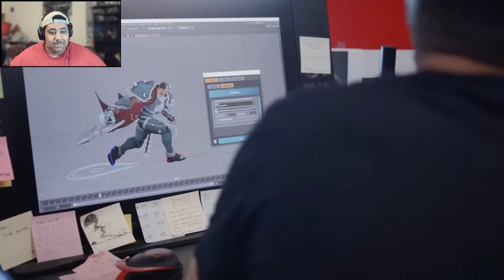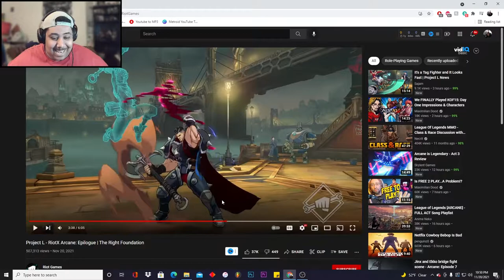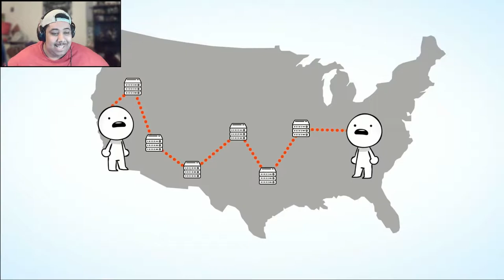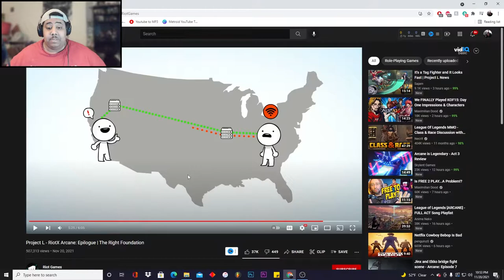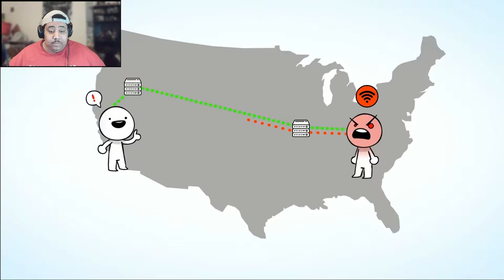Is This The Marvel Killer??? | Project L Gameplay Update Reaction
Riot has finally dropped more news and gameplay for Project L. I've been so excited for this fighting game for a long time and cant wait to see where this will lead. Regardless, you will definitely see more Project L on this channel. Let me know what ya think down in the comments!

High Level Ranked Gameplay and Fighting games!